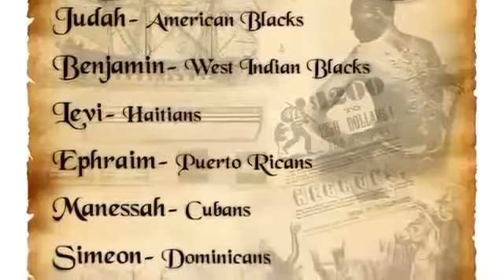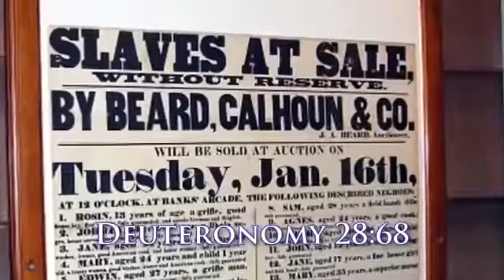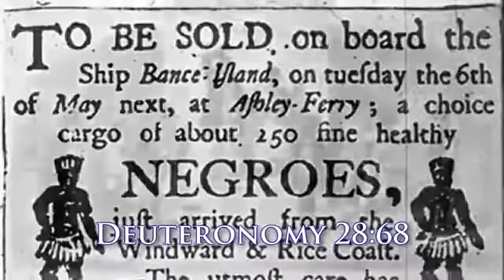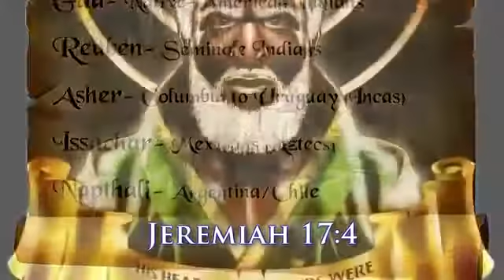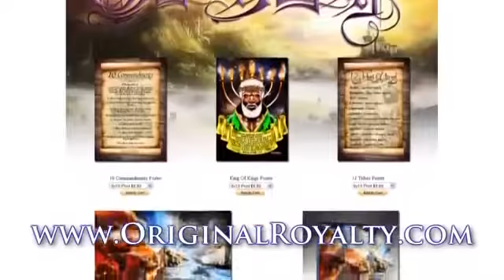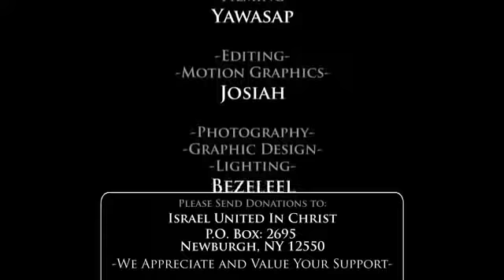By the Rivers of Babylon